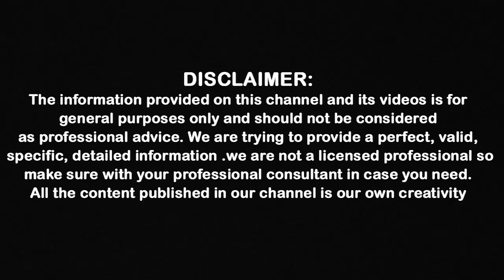పనసపండుతో ఆరోగ్యానికి ఎన్ని లాభాలో తెలుసా.? | health benefits of jackfruit | CL Venkat Rao Videos